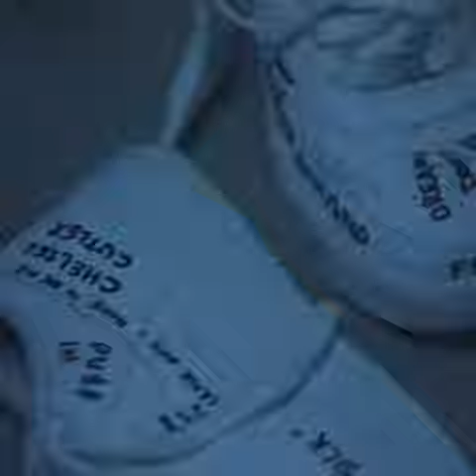Chelsea Cutler // Hamilton House Call Announcement Video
Up All Night is thrilled to announce our second event with Hamilton College, a live Q&A with Gold-Selling Artist Chelsea Cutler. The event takes place on Thursday, May 7 @8:00pm and is exclusive to the Hamilton Community.